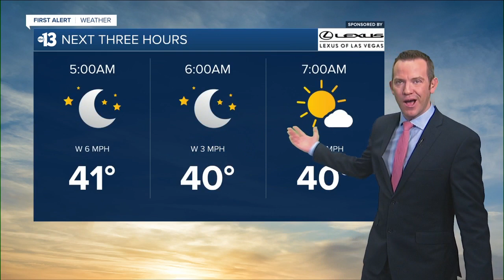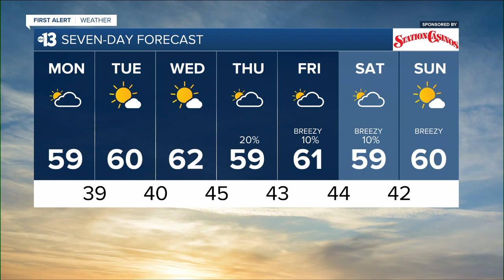13 First Alert Las Vegas morning forecast | January 10, 2022